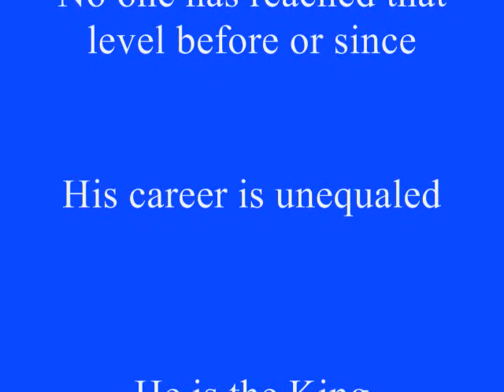Elvis Presley: The 1950's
A photo collection of Elvis Presley in the 1950's.